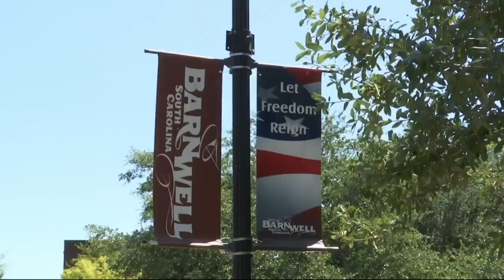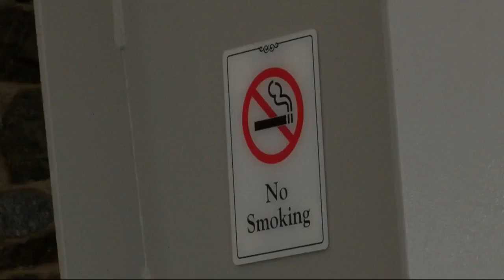The City of Barnwell, SC goes smoke-free, officially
ABC World News With David Muir